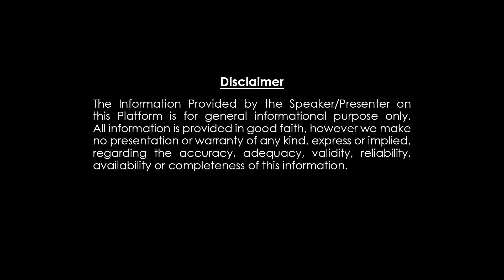25 మార్చ్ 2024 హోళిక పౌర్ణమి. కేతు గ్రస్త చంద్ర గ్రహణము.గర్భిణీ స్త్రీలు తీసుకోవలసిన జాగ్రత్తలు.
25 మార్చ్ 2024  హోళిక పౌర్ణమి.సోమవారం. కేతు గ్రస్త చంద్ర గ్రహణము.గర్భిణీ స్త్రీలు, సర్జరీ చేసుకునే వాళ్ళు తీసుకోవలసిన జాగ్రత్తలు.
25 మార్చ్ 2024  హోళిక పౌర్ణమి.సోమవారం. కేతు గ్రస్త చంద్ర గ్రహణము.గర్భిణీ స్త్రీలు, సర్జరీ చేసుకునే వాళ్ళు తీసుకోవలసిన జాగ్రత్తలు.